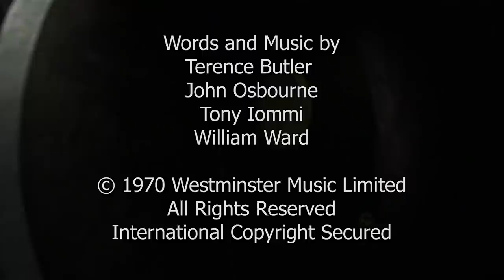MARKO HIETALA - War Pigs (Black Sabbath Cover) – Live in Prague 2020 (OFFICIAL LIVE VIDEO)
Marko Hietala's album 'Pyre Of The Black Heart'! Out now.

Nightwish's very own  Marko Hietala's new solo album  'Pyre Of The Black Heart' is out now!

"Here’s a nice little live video from Roxy, Prague. We’re doing SABs’ 'War Pigs' because it’s a true classic and, frankly, both these right & left wingers everywhere should examine their bull vs. history and learn. Liars are transparent. The vibe with the band & audience was and will be just great!!! Thank you and see you at the shows!!!", - Marko Hietala

               Tour Of The Black Heart 2020
13.02. D - Stuttgart - Im Wizemann
14.02. CH - Pratteln - Z7
16.02. D - Oberhausen - Turbinenhalle
17.02. NL - Amsterdam - Melkweg
18.02. F - Paris - La Machine du Moulin Rouge

with NIGHTWISH
05.05. RCH - Santiago - Teatro Caupolicán
07.05. RA - Buenos Aires - Luna Park (w/ BOUDIKA)
09.05. BR - São Paulo - Espaço das Américas
10.05. BR - Rio de Janeiro - Vivo Rio